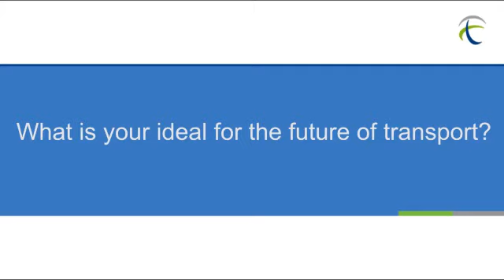Kosuke Hayakawa interview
Kosuke Hayakawa, JR East, East Japan Railway Company, Japan, interviewed at the International Transport Forum's 2012 Summit on "Seamless Transport: Making Connections".

May 2012. Leipzig, Germany.